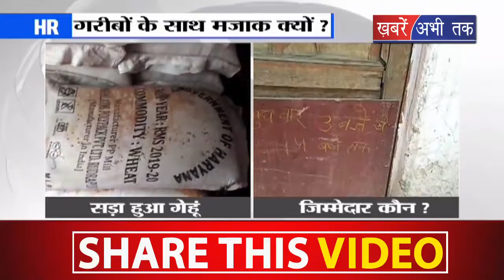डिपो होल्डर की बड़ी लापरवाही गरीबों में बांटा सड़ा हुआ गेंहू|| Khabrain Abhi Tak Live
राई के जठेडी गांव के गरीबों के साथ अनाज बांटने के नाम पर भद्दा मजाक किया गया है...जहां गरीबों को अनाज के नाम पर सड़ा गला गेहूं बांटा गया... इसके बारे में डिपो होल्डर ने अधिकारियों को जानकारी भी दी लेकिन अधिकारियों ने सड़ा हुआ गेहूं ही बांटने को कहा